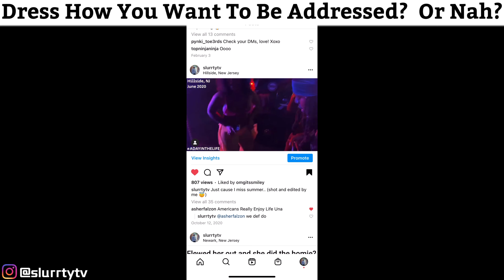Dress How You Want To Be Addressed? Judged Based Off Your IG? (Gemini Scorpio Podcast Reaction)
In this clip, we talk about the new Gemini Scorpio Podcast clip that has went viral.  If a girl dresses like a stripper, should she still be treated with respect?  The guys debate.  Dress How You Want To Be Addressed?  Or Nah?